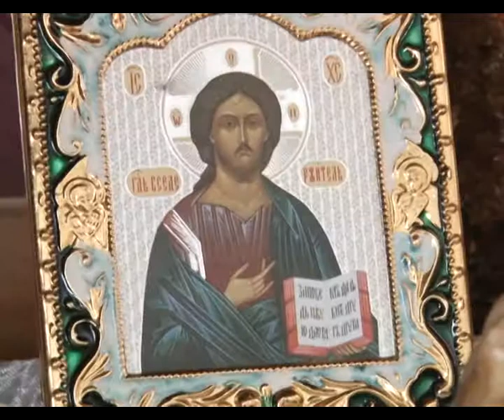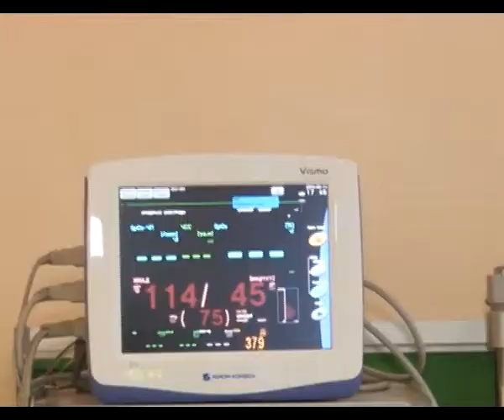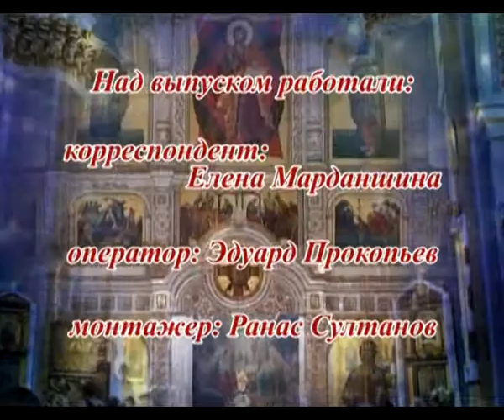Православный календарь (21.04.2015)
Выпуск программы "Православный календарь" от телекомпании "Альметьевск ТВ"